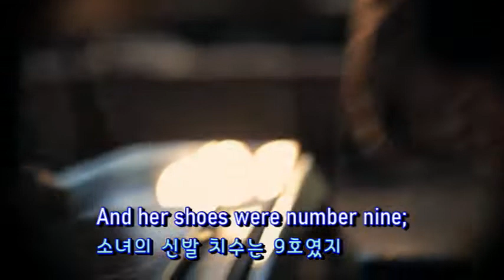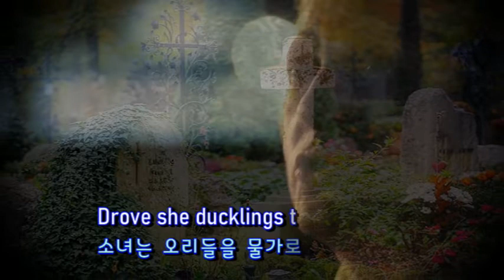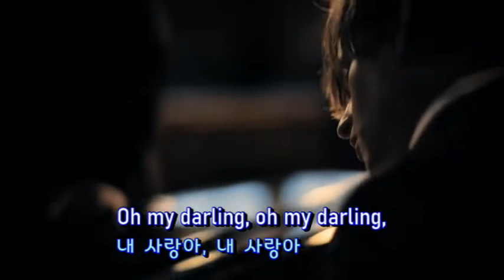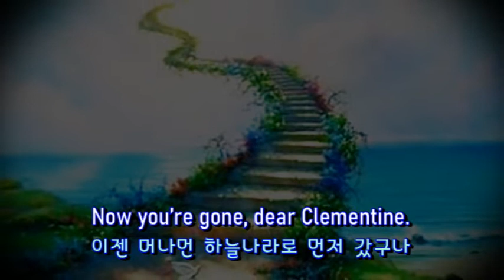Oh My Darling Clementine - Magnus Carlson & Martin Hederos (영어, 한글자막 English & Korean captions)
반갑습니다!